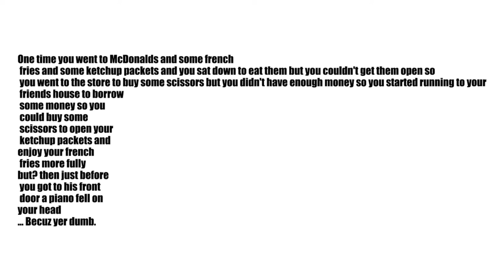THE DUMB SONG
YOUR READING THIS CUZ YOUR DUMB! :D